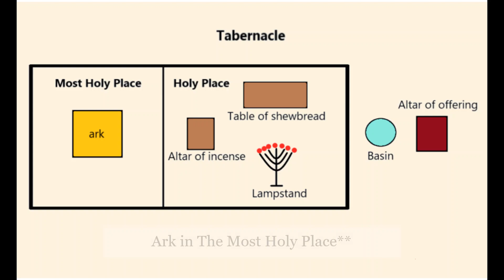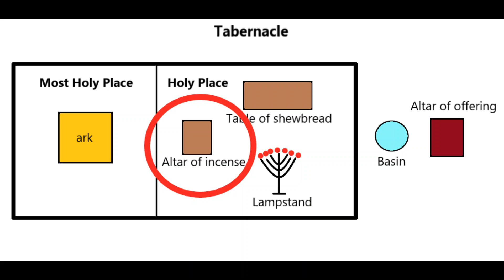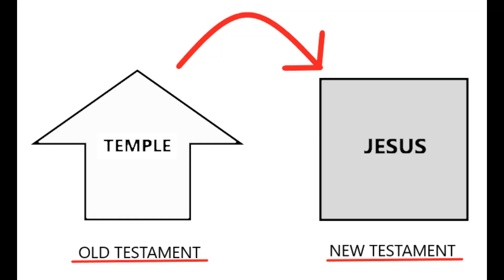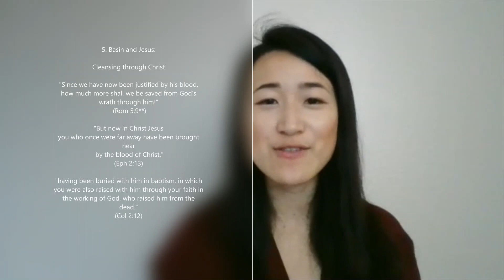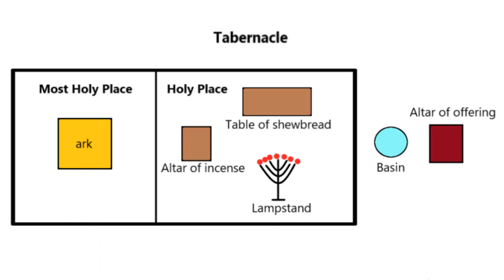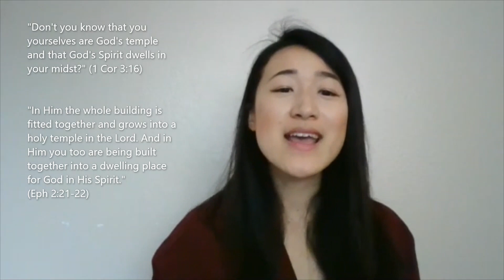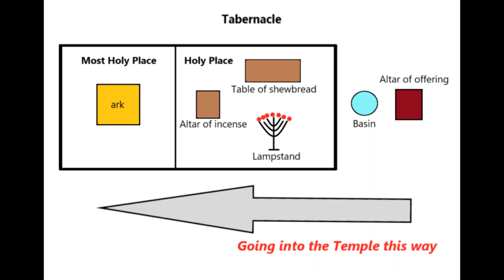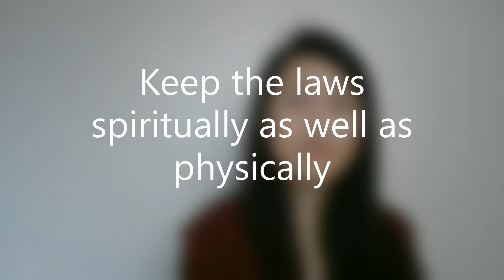Revelation Part 1: Ch 1-3: Be the Temple of God [To Ex-Shincheonji members]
Many wonder about how to understand the book of Revelation. It is Christ who is the center of this book which describes about His second coming. Because of its nature of having many symbols that refer back to Old Testament, this book is not easy to understand at once. Although I am not going into all details, I am here to share some lights to understand this book, praying that Christ will lead you further "who wants all people to be saved and to come to a knowledge of the truth." (1 Tim 2:4).